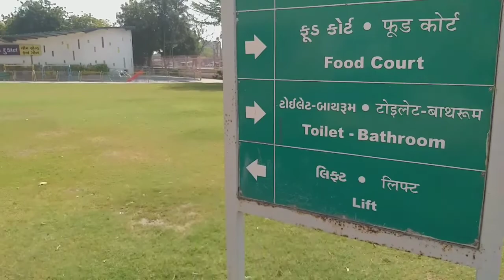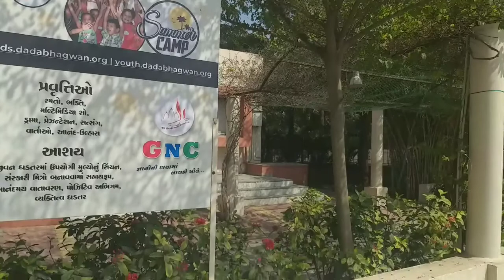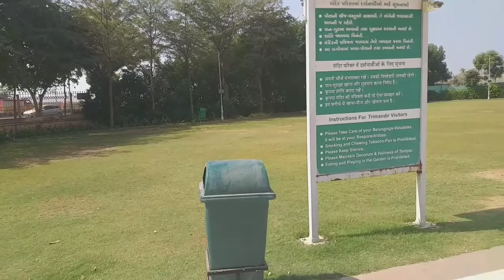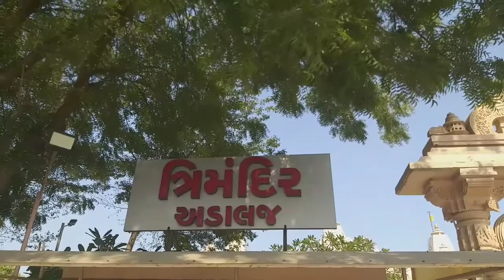My First Vlog || Adalaj Trimandir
Dreams Games#